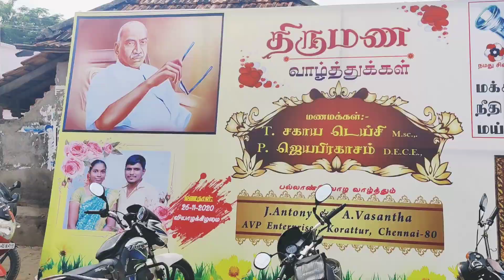நண்பன் வீட்டு கல்யாணம் ‌❤️ Alaparaigal memories of vembar 🔥 Natpey Thunai💯